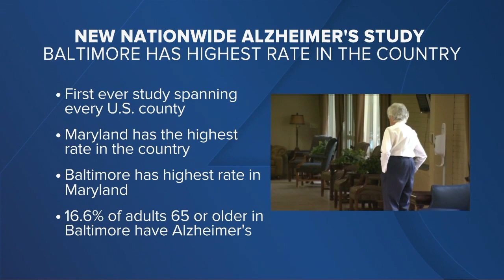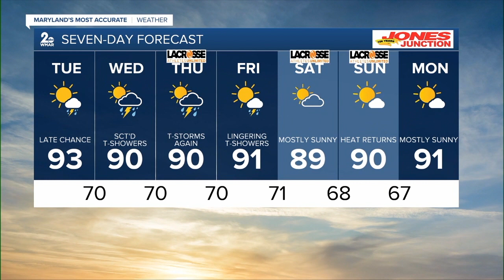WMAR 2 News Baltimore Latest Headlines | July 17, 6pm